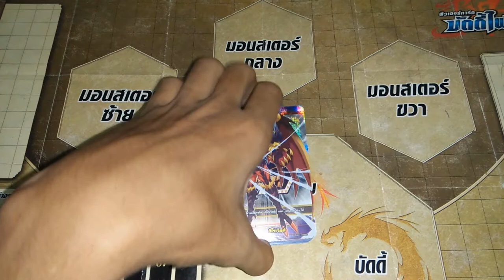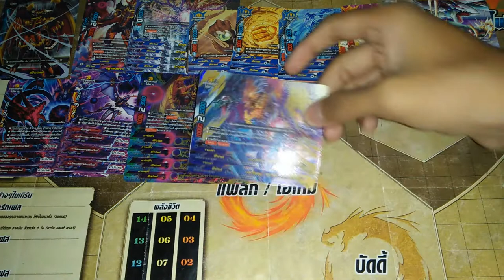แนวทางการจัดเด็ค ( buddyfight ) เด็คฮีโร่เวิลด์สายเซ็ตต้า เจมโคลน V.3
ลิสการ์ด : D-SS03
                 D-BT01
                 D-BT02
                 D-BT03
                 D-BT04
                 D-CBT